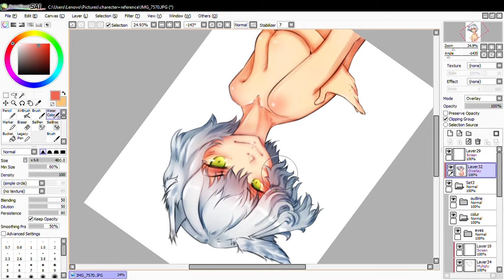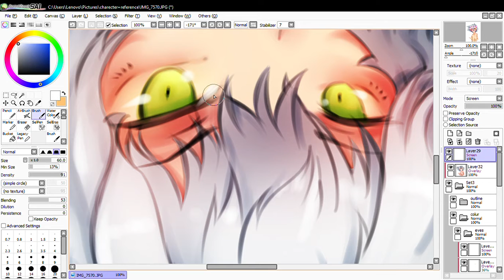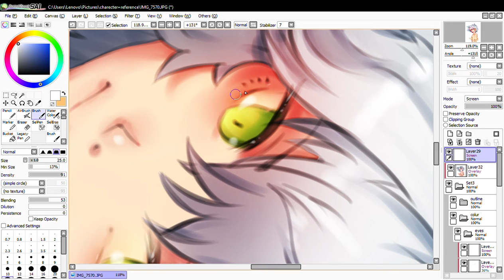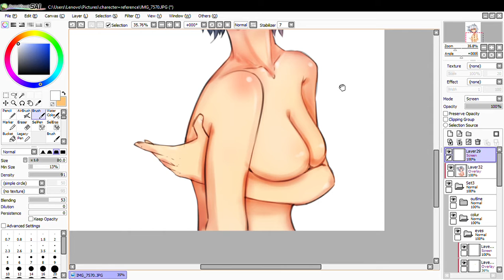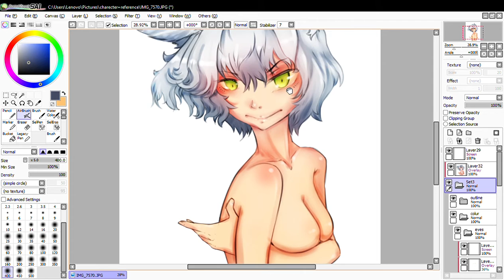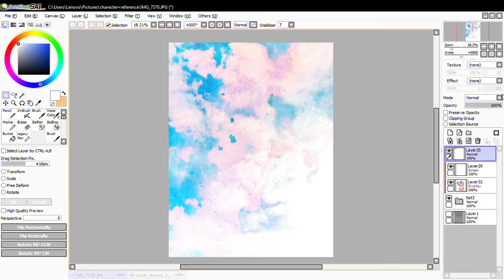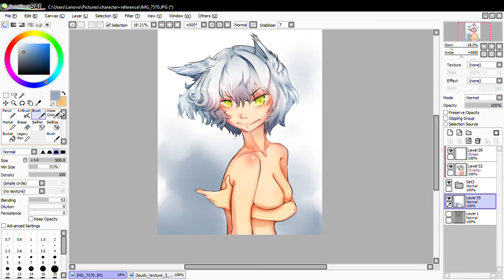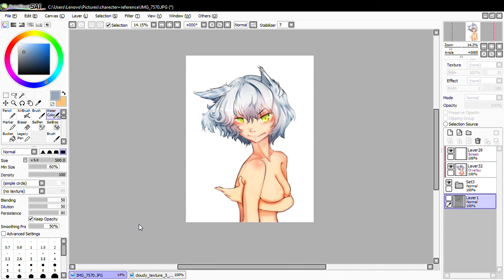ARTWORK PART 2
TOOL: SMALL WACOM TABLET + SAI PAINT TOOL